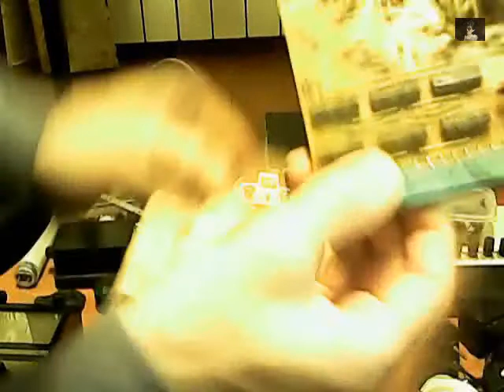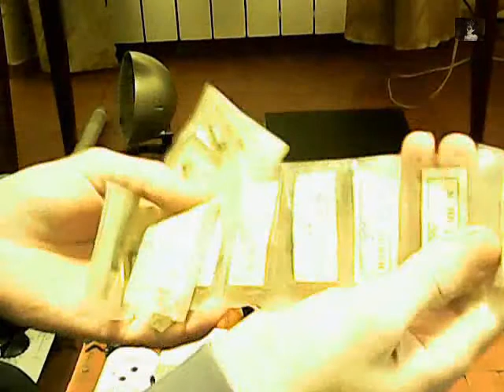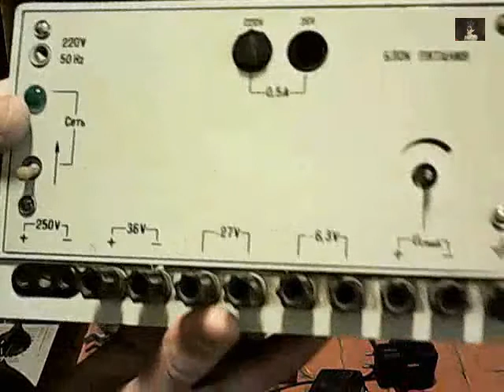Мои находки - 12